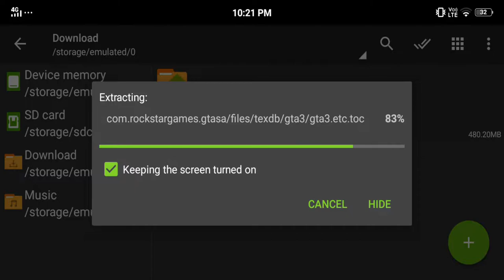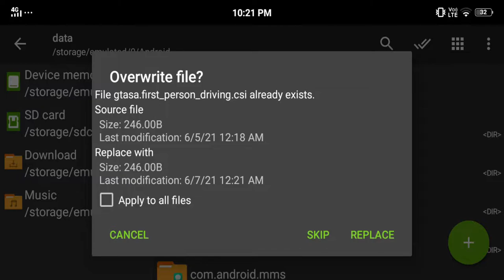Best Sports Cars and Bikes Mod Pack For GTA SA in Android | Hindi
PC Specifications

16 DDR4 3200 RAM
240 Solid State Drive
GeForce GT 1030 2GB DDR5 Graphics Card
650w Power Supply

Mr Saffronyt
saffronyt
SAFFRONYT
Mr saffronYT
sAfFRoNYT
mr.saffronyt
MR SAFFRONYT